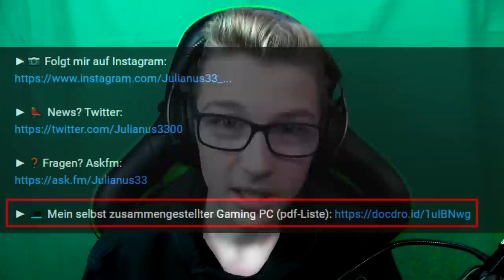MEIN NEUES AUTO?! - Q&A [Deutsch/HD]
►►►Tut DIES um mehr Q&A Videos zu sehen.⤋

★Liked das Video um mehr Q&A Videos zu sehen!